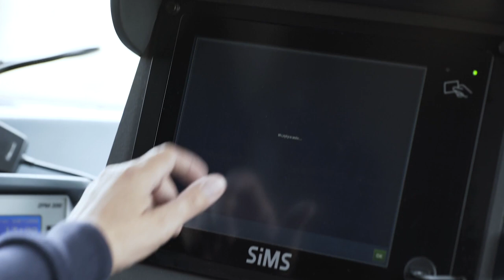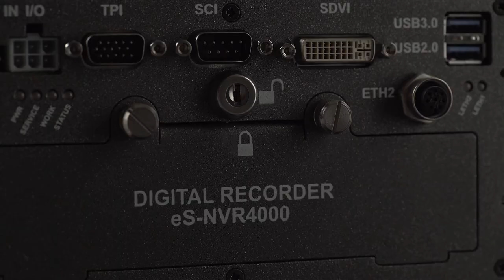RAILWAY AND TRAM TRANSPORT - Mobile monitoring systems SIMS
Mobile monitoring systems
Mobile monitoring system developed by SiMS is designed for installation in vehicles. It increases passenger, driver and vehicle safety. Mobile monitoring system fulfils its task both inside and outside the vehicle. It is a very simple and innovative solution. Video footage is recorded on hard drives of the recorder in a special pocket with a shock-resistant system. Footage can be watched in real time in the vehicle or replayed from the recorder in the dispatch center.

The monitoring system offered by our company is a perfect solution for both big carriers and small transport companies. It can be used widely on the automotive market, e.g. public transport, driving lessons, special services, emergency services, etc.

Recording and replaying
Recording of video files depending on the set time of recording or size of a single file. Recording modes: normal, alarm, motion detection and their possible combinations

Local monitoring
Division of footage to 1/4/8/9/16 during live preview and replaying of recordings. Configurable mode of displaying images from single (sequential) camera, split view mode

Hard drive management
Operation between 1 and 4 hard drives (depending on the version of the recording device). Support of S.M.A.R.T. technology

Alarms and exclusions
Management of alarm inputs and outputs. Management of alarms triggered by motion detection, camera blinding, loss of signal from the camera

Network functions
Support for 3G technology. Possibility of building in WiFi interface. Remote configuration of parameters. Remote data search, replaying, uploading of recorded files.

Backup
Copying of data on a data storage device connected to USB. Remote downloading of recordings via WiFi or GSM.

Mobile monitoring systems
Image from video cameras is recorded on the hard drive adjusted to recording device. Footage can be viewed in real time in the vehicle or replayed from the recording device in the dispatch center. The monitoring system offered by our company is a perfect solution for both big carriers and small transport companies. It can be used at the broad automotive market, including public transport, driving lessons, special services, rescue services, etc.

Offer
Our devices are intended primarily for customers from the public transport sector.

We supply complete systems for operation of means of public transport, focusing primarily on passenger information systems.

Our offer includes well-known products valued by our customers